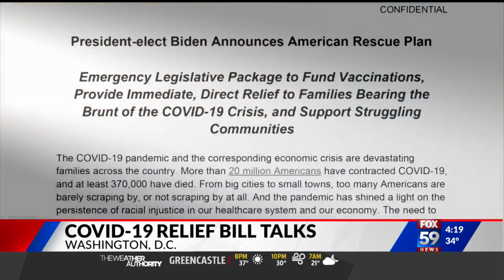COVID-19 relief bill talks continue in Washington